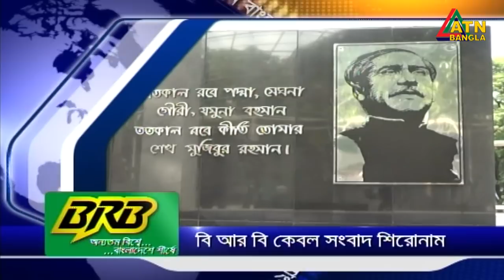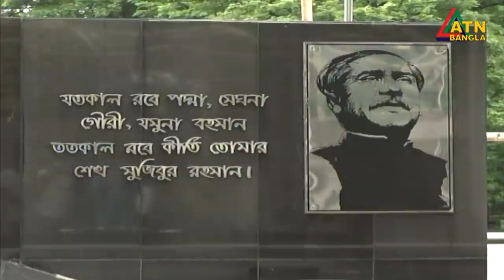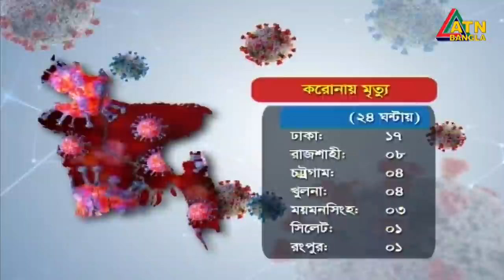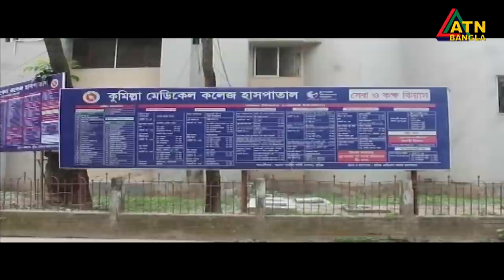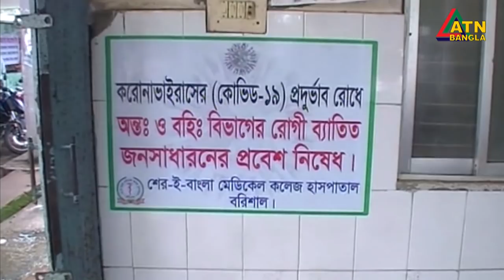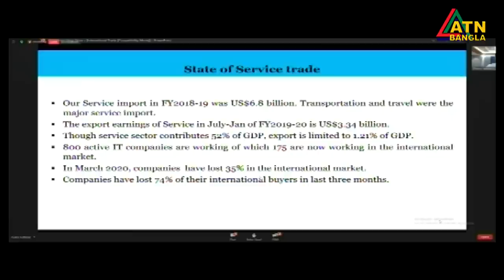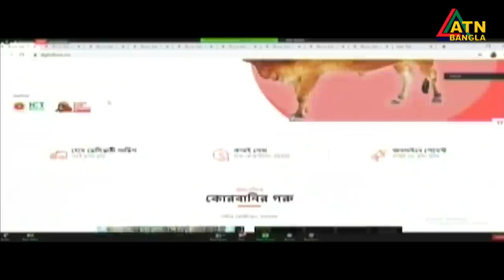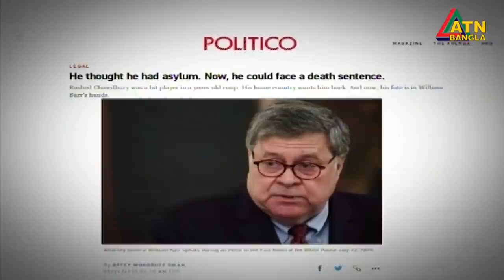এটিএন বাংলা সন্ধ্যা ৭টার সংবাদ । 25.07.2020 | ATN Bangla 07pm News